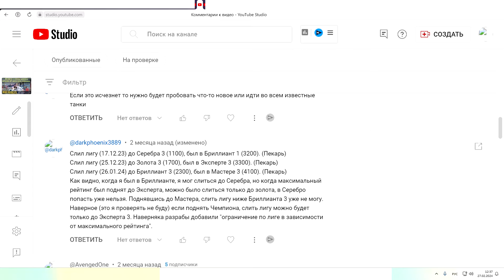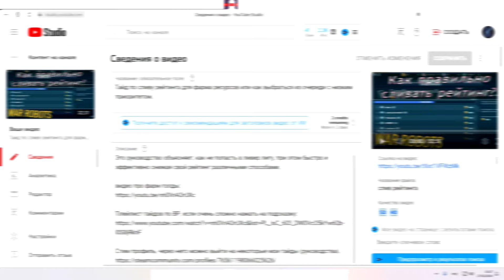Чего не следует никогда делать в донатной помойке вар роботс, если вы всё равно хотите в неё играть.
Данный видос в основном нацелен на недонатеров, но так как в любой момент это может затронуть и донатеров, то, по сути, касается всех, ну и знать о таком было бы неплохо.

Стим профиль, через него можно выйти на некоторые мои гайды (руководства).

ID ОСНОВЫ (PC): QGZSE7
ID Тестовый аккаунт (PC): YJK677

В связи с тем, что Роскомнадзор может забанить ютуб или ютуб забанить канал, рекомендую зайти на другие площадки где я есть:
1) Одна из основных платформ, объявления, сбор статистики, микрогайды в текстовом варианте и возможность переписки - всё это Дискорд. В случае блока, ограничений на канале и прочие проблемы не зависящие от меня - буду давать в Дискорде соответствующие объявления. Можно назвать Дискорд моим вторым штабом)))

2) Остальные платформы
- ОСНОВНАЯ ПЛАТФОРМА и группа, где можно будет найти все необходимые ссылки, в случае, если будет блокнут ютуб, канал и тд.

💰Поддержка канала\стримов💰 (ибо доход от производства роликов почти = 0, если ты не знал!). Автору за его труд:
Тинькоф  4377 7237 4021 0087 (VISA)
ВТБ 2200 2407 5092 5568 (МИР)
Перевод на карту - может иметь низкую комиссию, но у каждого банка свои условия. Внутрибанковские переводы (ВТБ на ВТБ например) могут быть без комиссии!

donationalerts скам, так что перешел на яндекс (комиссия сервиса от 0 до 5%):

СБП (Система Быстрых платежей), которая есть у каждого банка - комиссия до 100к в месяц = 0 руб. Минимальный перевод 10 рублей (БЕЗ КОМИССИИ!!!):
Банк по умолчанию: ВТБ
ФИО получателя: Валентин Олегович П.

Криптой:

BTC - 1CXhEgAvUYtUcGcfBzeUWttmN8PcxYGWHY

LTC - Ldng5oyVjS2BZAQ1VXDgxBRi3bmqLqt3Zi

DOGE - DBfC23h4pkdFc45AYQu25QsRP858Fhtox8